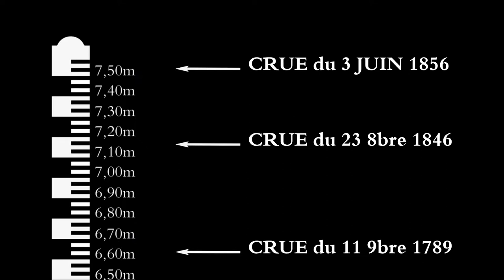Les embâcles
Video réalisée pour un nouvel espace sur les crues et les embâcles au musée -2018